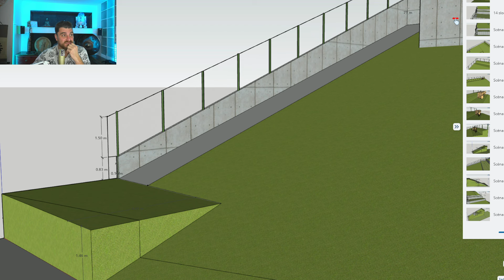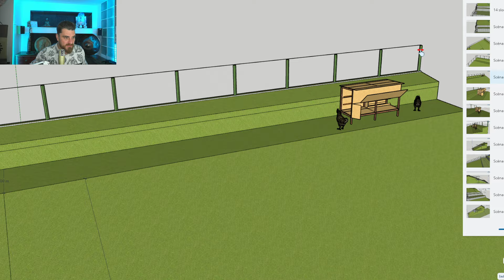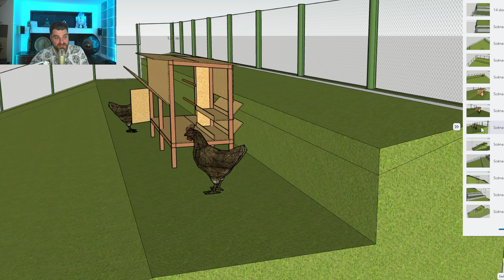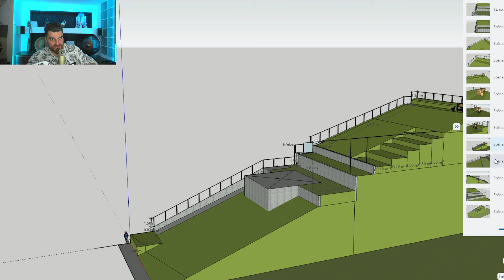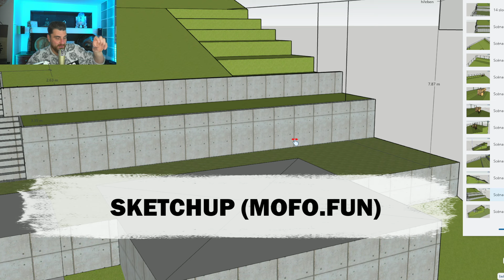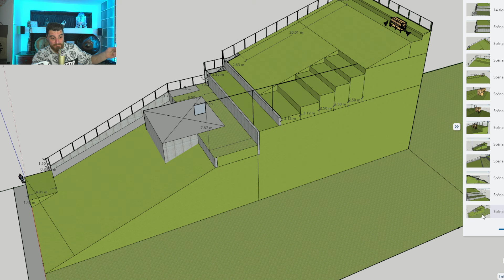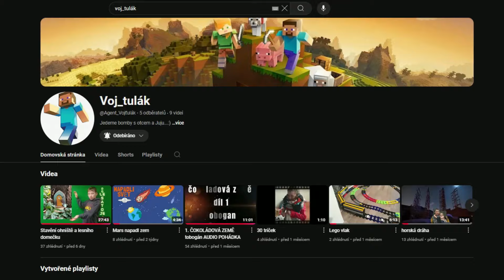Nejtěžší stavba co jsem zažil (plot+výtah)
Videa ve videu